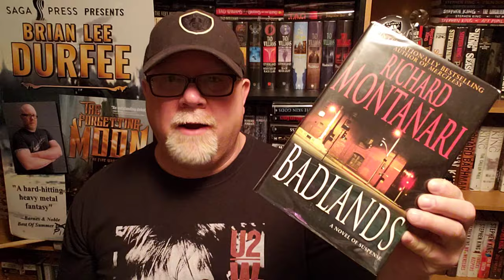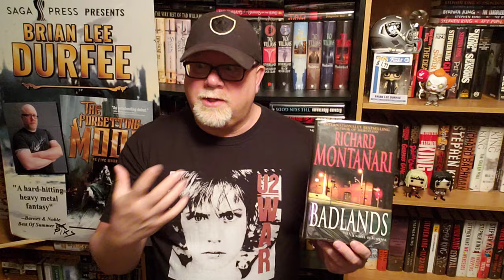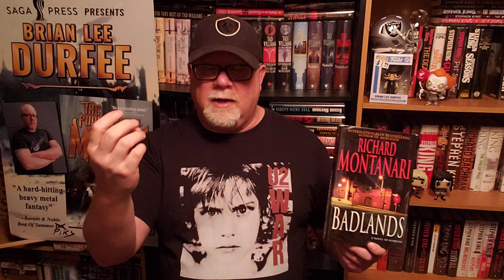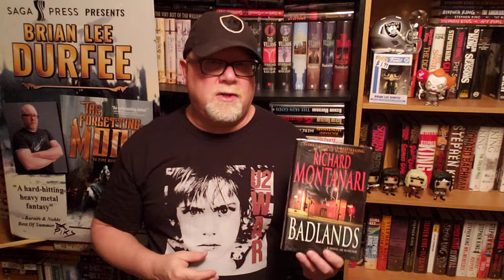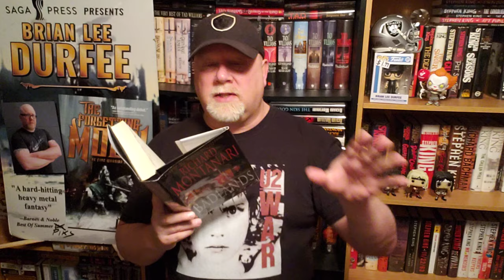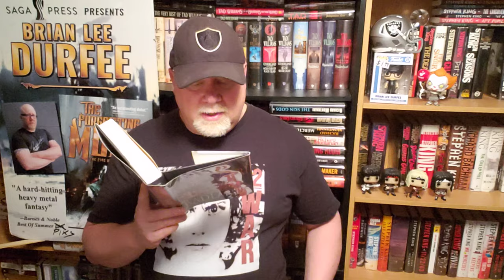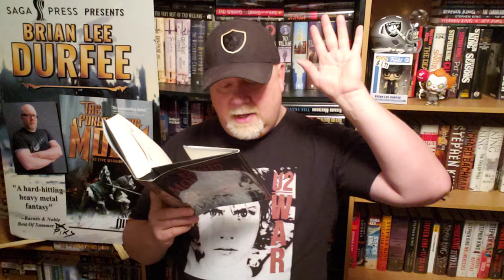BADLANDS / Richard Montanari / Book Review / Brian Lee Durfee (spoiler free)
Wherein our hero Durfee reviews the great mystery novel Badlands by Richard Montanari.